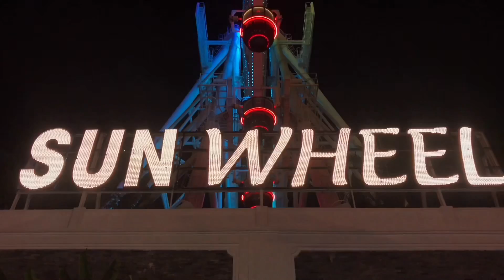Da Nang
Vietnam trip (first day)